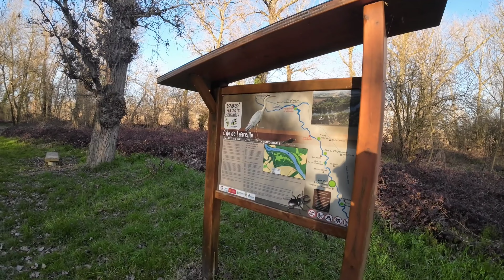Dji Avata. l'île de Labreille. Verdun sur Garonne.